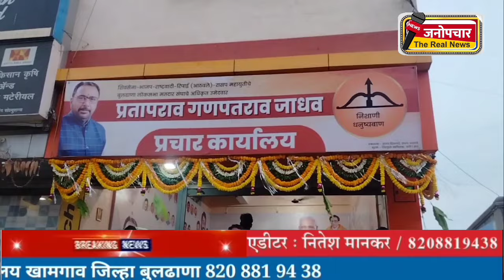महायुतीच्या प्रचार कार्यालयाचे उद्घाटन